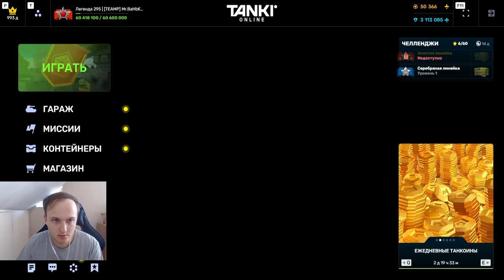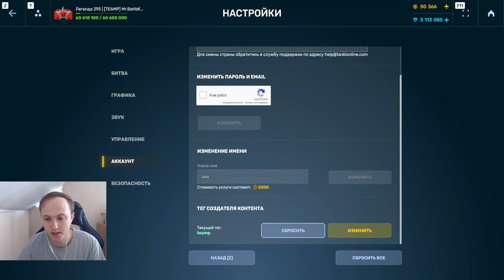СУПЕР ФАРМ - БОНК ДАЁТ ПРИБЫЛЬ! НОВЫЙ ФАРМОВЫЙ ПРАЗДНИЧНЫЙ РЕЖИМ НА КУВАЛДАХ В ТАНКАХ ОНЛАЙН